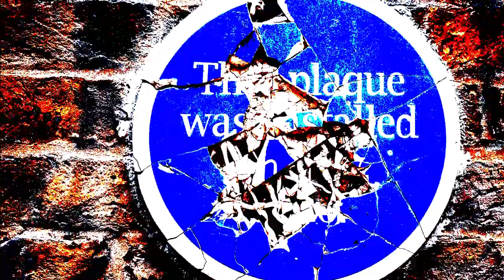Soft Hearted Scientists - Rode My Bike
A song in which a bike ride going wrong is the straw that tips the camel into a volcanic bitter rant against the world, worthy of Alan Partridge.